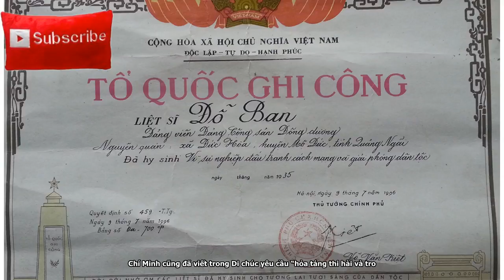Uống máu không thể nhớ nguồn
Tweet Share 0 +1 Pinterest 0 Email Đỗ Thành Nhân 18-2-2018 Tục ngữ có câu “Uống nước nhớ nguồn” để giáo dục thế hệ sau phải nhớ đến công lao khi thụ hưởng một thành quả nào đó từ thế hệ người đi trước, chính vì vậy mới hình thành và phát triển văn hóa, lịch sử của dòng họ, dân tộc, quốc gia. Câu tục ngữ gắn liền với truyền thống ngàn đời của ông cha để lại trở thành câu khẩu hiệu để tuyên truyền cho giai cấp cầm quyền. Ngày Tết cổ truyền của dân tộc, trước mộ phần và vong linh của người bác ruột xấu số, tôi suy ngẫm về “Uống nước nhớ nguồn”. Hình 1. Bằng Tổ quốc ghi công Liệt sĩ Đỗ Ban; là Đản...